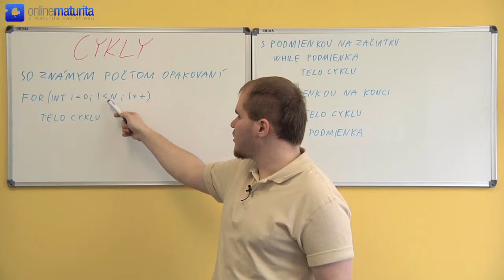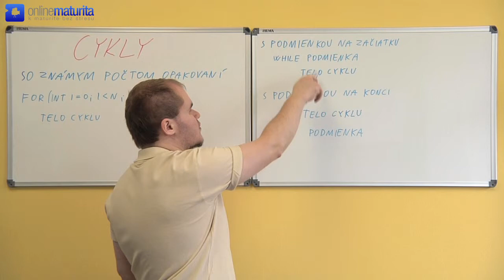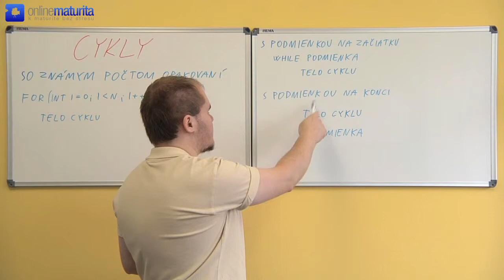Informatika - Téma č.8: Cykly